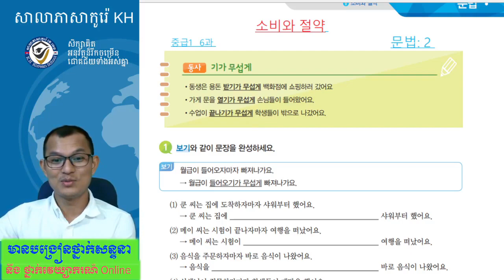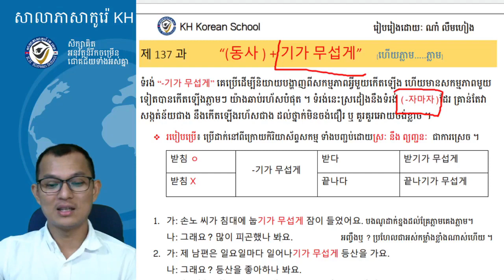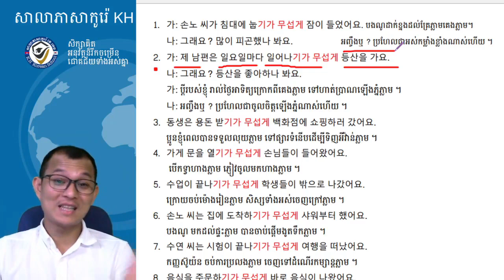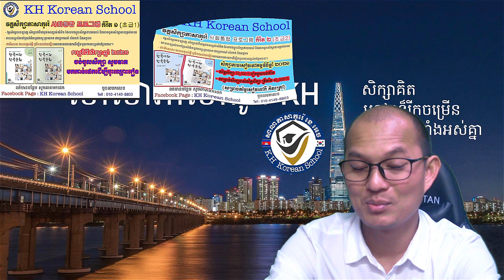វេយ្យាករណ៍ភាសាកូរ៉េទម្រង់ : -기가 무섭게 (វីដេអូទី ០១)​